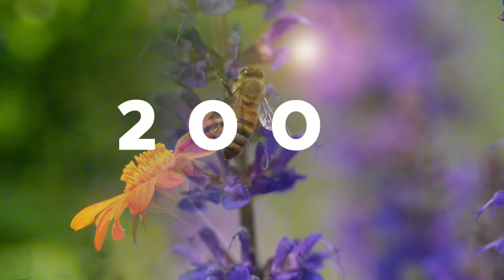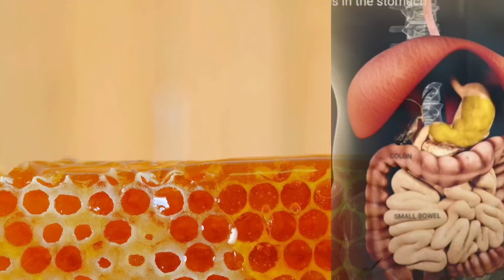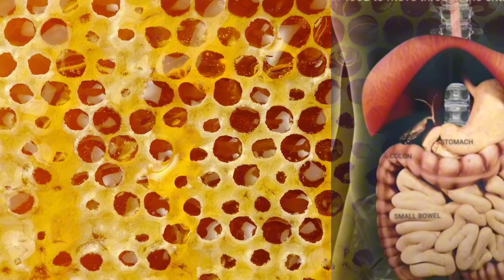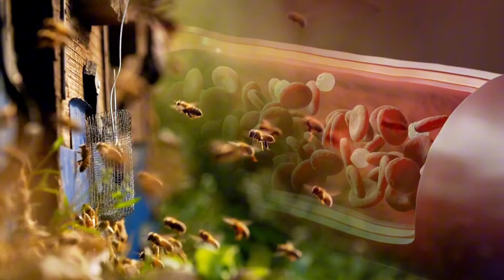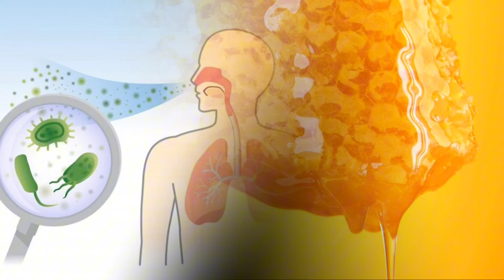ማር እና ስኳር በሽታ /Honey and Diabetes//honey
ሰላም ሰላም ጤና ይስጥልኝ።በዚህ ቪዲዮ ስለማር እና ስኳር በሽታ /Honey and Diabetes//honey
በዚህ ቻናል ለተሻለ እለተዊ ኑሩዋችን ጠቃሚ የሆኑ
  የጤና
  የአመጋገብ
  የአመጋገብ እና ጤና፣
  የአካል ብቃት
  የአካል ብቃት  እና ጤና
እንድሁም የተለያዩ የጤና ጉዳዮችን፣ በምግብ የተለየዩ በሸታዎችን መከላከል እና ምግብን እንደ መድሃኒትነት መጠቀምን፣ሳይንሳዊ    በሆነ መንገድ ይቀርባል።
ጥያቄ ካላችሁ በcomment፣
like  እና share በማድረግ የቻናለ በተሰብ ይሁኑ።